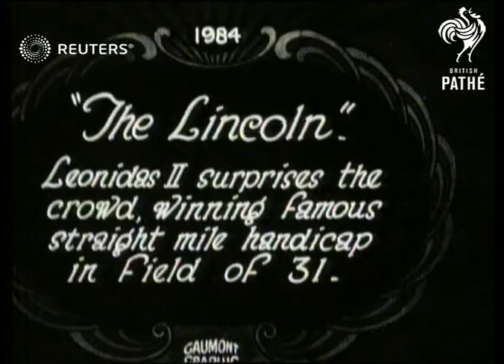HORSE RACING: Lincolnshire Handicap 1930 (1930)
'Leonidas II' wins the Lincoln Handicap horse race.

Full Description:

SLATE INFORMATION "The Lincoln"

ENGLAND: Lincoln:
EXT
Crowds at racecourse: riders along: race and Leonidas II wins: Leonidas into winners enclosure
Background: 'Leonidas II' wins the Lincoln Handicap horse race.